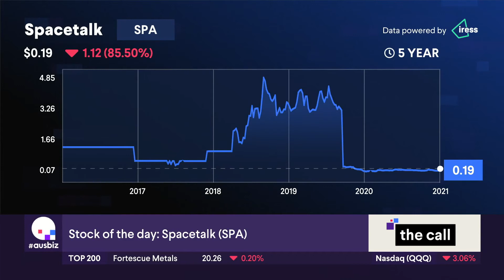Stock of the Day: Spacetalk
Our Stock of the Day is Spacetalk (SPA), covered by Rudi Filapek-Vandyck from FN Arena and Claude Walker from A Rich Life.
Stock of the Day is part of The Call, streaming live on ausbiz each weekday from midday AET. For 10 more stocks every day, watch The Call live or on demand